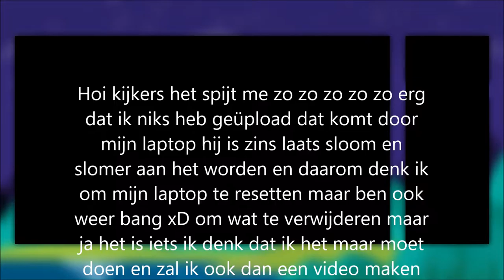HET SPIJT ME!!!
Check Mijn Crew:

Friend:
:Afspeellijsten:

Partner:   Freedom!